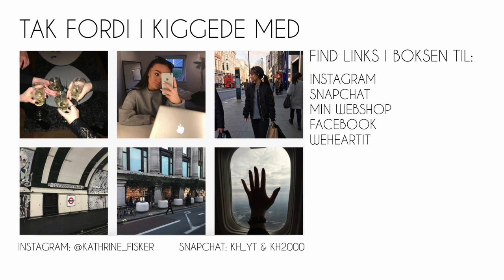TRY ON HAUL - CHIQULLE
Tusind tak for at i så med!

► Ask.fm: KathrineFisker
► WeHeartIt: Kathrinefisker

► Kamera: Nikon D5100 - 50 mm linse
► Redigeringsprogram: Final Cut Pro X
► Mikrofon: RØDE Mikrofon
► Softbox: Dörr

ABOUT ME:
► Kathrine Fisker Christiansen
► 16 år
► Udvekslingsstudent i Wisconsin, USA 16/17
► Aarhus

Hvis du er et firma, eller en anden form for nogen som gerne vil have et samarbejde eller lign. med mig, så kontakt mig på:

TIL NYE ABBONENTER:
Jeg er en 16-årig pige ved navn Kathrine. Jeg elsker elsker elsker makeup, tøj and so ooooon. Jeg håber rigtig meget at i vil kunne lide at følge med her på min kanal!
// Kathrine Fisker ♥